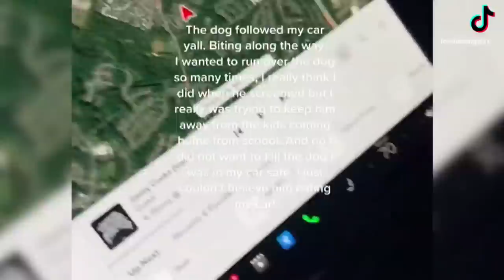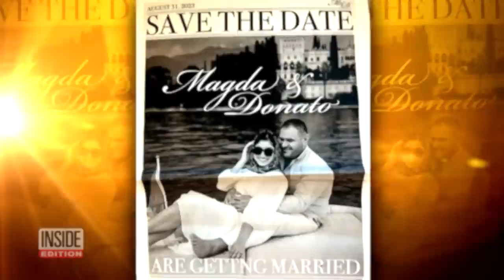These Dogs Ate Weird Things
These dogs ate weird things. In 2022, a Maryland woman and her dog had a run-in with a pit bull that led to her Tesla getting eaten and destroyed. In 2017, a puppy was lucky to be alive after doctors discovered an eight-inch knife in her belly. In 2015, vets found a Labrador Retriever ate not only eight pairs of underwear but also 62 hair bands. Inside Edition Digital’s Andrea Swindall has more.